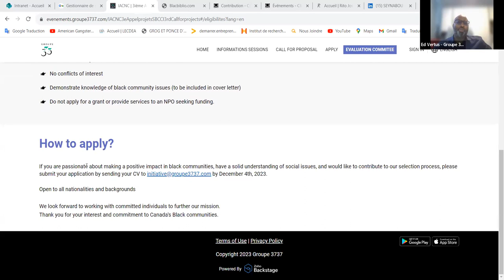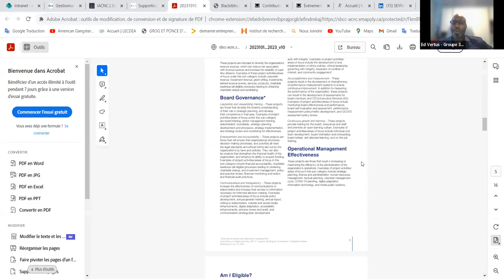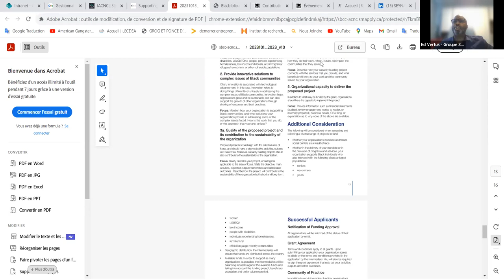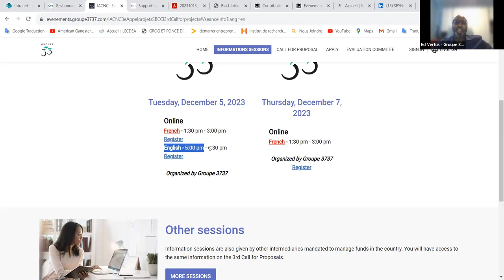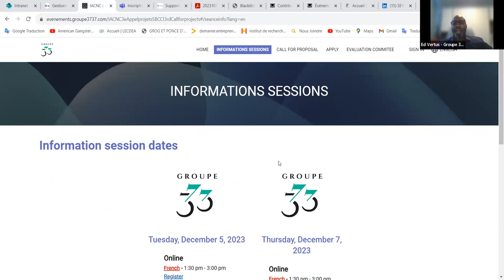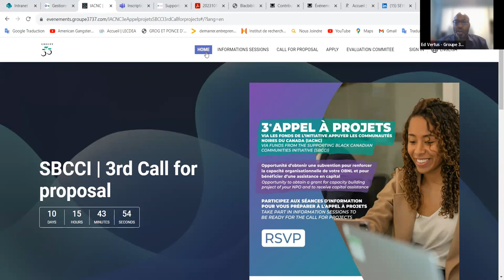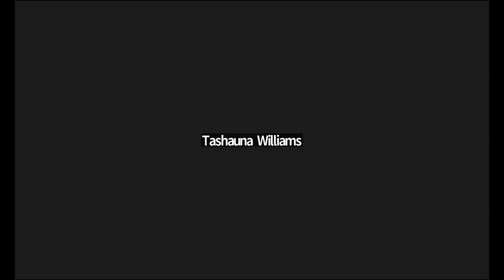Unlocking Funding Opportunities: A Conversation with Ed Vertus from Groupe 3737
Join us on Zoom every Tuesday Morning from 7:00 a.m. to 8:30 a.m.
Promote your business, Network & get the help you need for your business.

THIS WEEK we had an exciting session with Ed Vertus from Groupe 3737! We'll be delving into funding opportunities for nonprofit organizations and beyond. This conversation is your gateway to accessing funding for businesses, knowledge, and expertise. Don't miss this opportunity to connect and explore how Ed can provide assistance and support for your endeavors.

AGENDA:
7:15am - Open Meeting with Motivational video
7:30am - Start Meeting
7:40am - Intro OFC affiliates (Present to offer help to entrepreneurs)
7:45am - Round table (Business owners introduce themselves, their businesses, their needs, and the type of clients they are looking for. If they have received help the previous week they can share their experience)
8:10am - Presentation by a featured OFC Business Team Member
8:20am - Questions & comments
8:25am - Close the official meeting and open the room for optional networking

Meetings are exclusive to members of The OFC Business community.

Français

Rejoignez-nous sur Zoom tous les mardis matins de 7h00 à 8h30.
Faites la promotion de votre entreprise, réseautez et obtenez l'aide dont vous avez besoin pour votre enterprise.

CETTE SEMAINE ! Nous avons eu une session passionnante avec Ed Vertus de Groupe 3737 ! Nous plongerons dans les opportunités de financement pour les organisations à but non lucratif et au-delà. Cette conversation est votre porte d'entrée pour accéder au financement pour les entreprises, les connaissances et l'expertise. Ne manquez pas cette occasion de vous connecter et d'explorer comment Ed peut fournir une assistance et un soutien pour vos projets.

ORDRE DU JOUR:
7h15 - Réunion ouverte avec vidéo de motivation
7h30 - Début de la réunion
7h45 - Table ronde (Les chefs d'entreprise se présentent, leurs entreprises, leurs besoins et le type de clientèle qu'ils recherchent. S'ils ont reçu de l'aide la semaine précédente, ils peuvent partager leur expérience)
8h10 - Présentation par un membre de l'équipe commerciale de l'OFC
8h20 - Questions & commentaires
8h25 - Clôture de la réunion officielle et ouverture de la salle pour un réseautage facultatif

Les réunions sont réservées aux membres de la communauté des affaires de l'OFC.